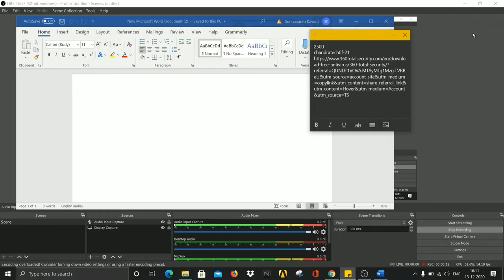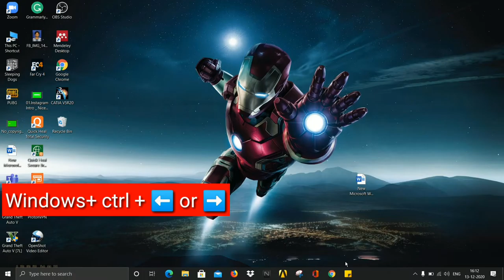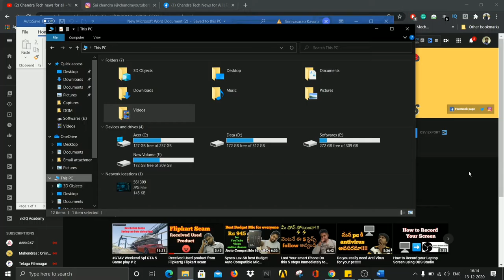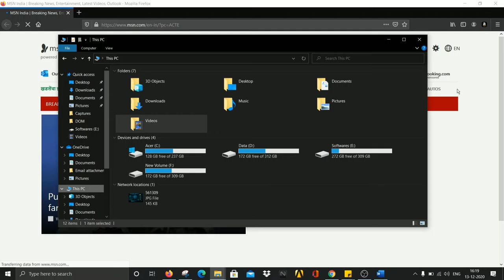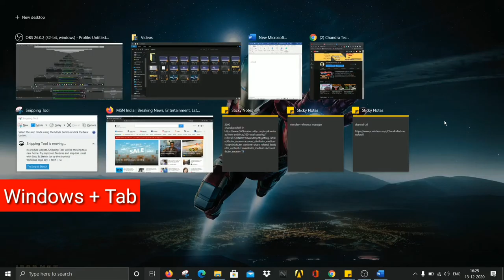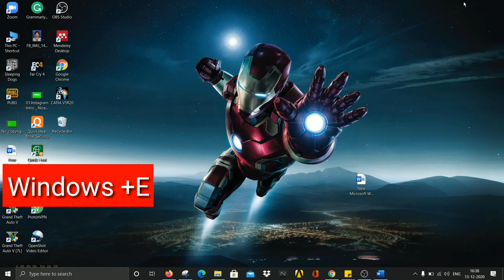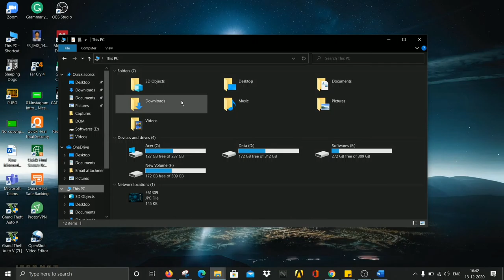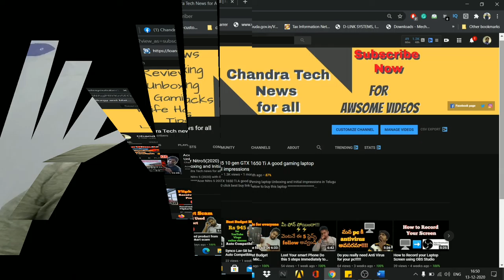Amazing Useful keyboard short cut keys that you aren't Using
In this Video You will see Useful  Windows shortcut keys useful for daily use

Acer Nitro 5 2020 click best buy link below to buy this laptop
5 best gaming laptop you can buy under 60000

Acer Nitro 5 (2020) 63,000
Acer Aspire i5 9th gen  (Highly recommended) 50,000
Acer Aspire 7 Ryzen 5 (Highly recommended) 45,000
Acer Nitro 5 2019
MSI GF63 Thin Core i5 9th Gen
HP pavilion gaming

Mi Neckband Bluetooth Earphones with Dynamic Bass, Works with Voice Assistant, Bluetooth 5.0
Realme Buds Wireless
boAt Rockerz 255 Sports Wireless Headset with Super Extra Bass, IPX5 Water & Sweat Resistance, Qualcomm Chipset and Up to 6H Playback (Active Black)

Samsung Galaxy M31 (Space Black, 6GB RAM, 128GB Storage):
Realme X2 (Pearl White, 4GB RAM, 64GB Storage)
Redmi Note 8 Pro (Electric Blue, 6GB RAM, 128GB Storage with Helio G90T Processor) - Upto 12 Months No Cost EMI

Watch my latest video on how to check water Purity at home by clicking the link below

1.Boat bass heads 100 In earphones does it worth for 500 rs ?! unboxing and in-depth review in Telugu

4. I replace my boat 225 earphone II how to claim warranty on your boat product in Telugu